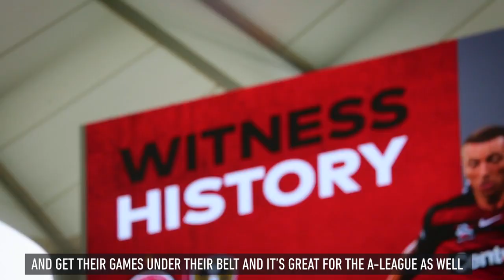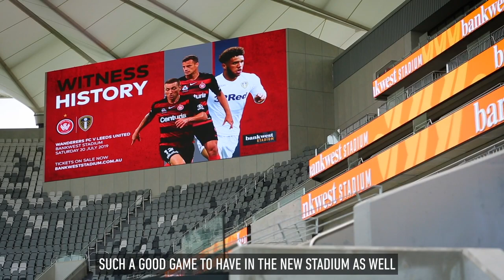Leeds United legend Michael Bridges and Jordan O'Doherty countdown 100 days until match